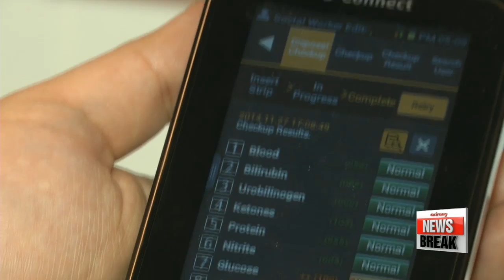Korea's largest ICT show kicks off in Seoul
국내 최대 ICT 전시회 '월드 IT 쇼' 오늘 개막
Korea's largest ICT event,... the 'World IT Show 2016' kicks off in Seoul today.
Under the theme 'Connect Everything',... more than four-hundred-50 companies will take part this year to present their latest tech and products in the IT convergence sector.
This includes everything from virtual reality, Internet-of-Things and smart cars... to cloud computing, artificial intelligence and big data.